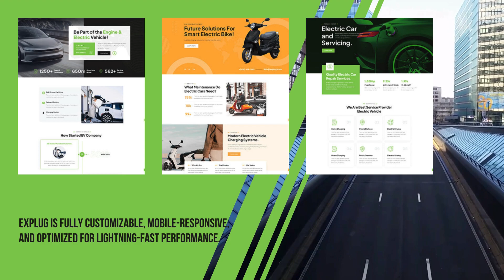The ultimate Electric Vehicle (EV) WordPress Theme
Are you ready to join the electric revolution?

If you are passionate about electric vehicles, charging stations, and clean energy, you need Explug - the ultimate EV WordPress Theme.

Grab it just for $59. The Actual price is $69.
Hurry up!

Explug is designed to showcase your EV projects, products, and services in a sleek and stunning way. With Explug, you can create a website that reflects your vision and values, and attracts more customers and followers.

This theme is responsive, customizable, SEO-optimized, and WooCommerce-integrated. It has everything you need to power up your online presence and grow your business.

Don't miss this chance to get Explug - the EV WordPress Theme that charges up your digital presence.

We provide high-quality SEO-friendly website themes and templates with 100% responsive design.